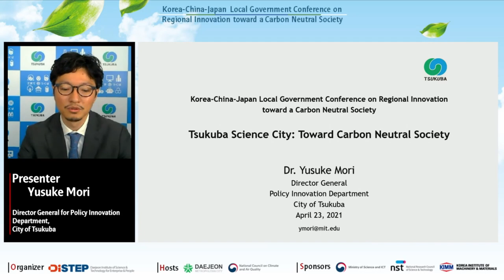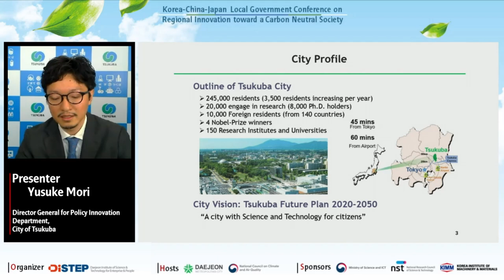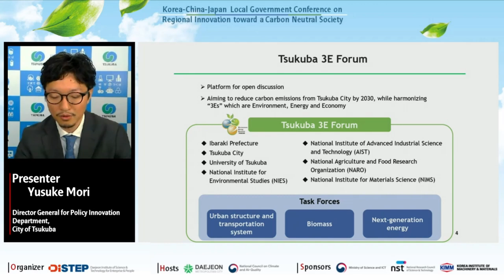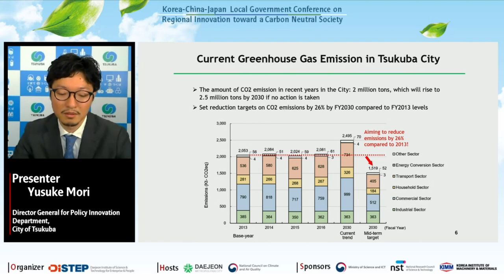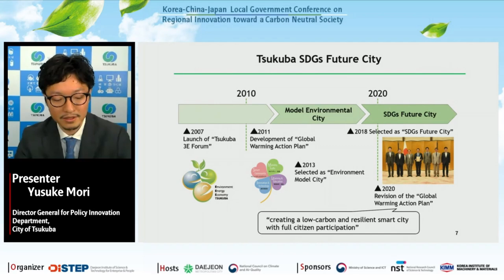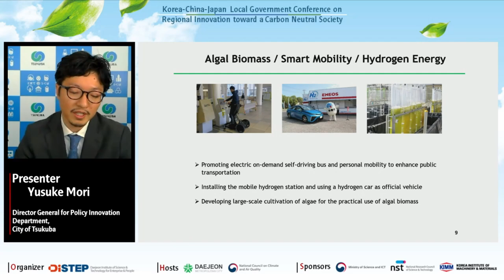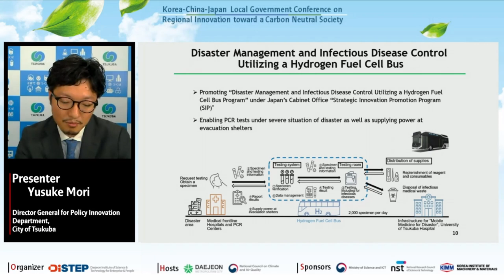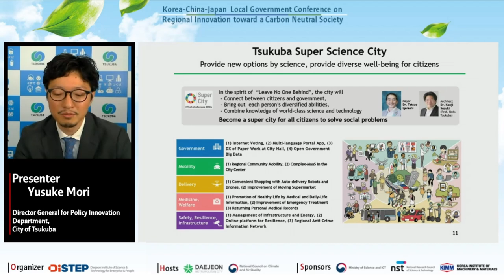Tsukuba Science City: Toward Carbon Neutral Society(Yusuke Mori)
[한중일 탄소중립 컨퍼런스 세션2] "탄소중립 도시를 향한 츠쿠바시 전략계획"
유수케 모리 국장(츠쿠바시 정책혁신국)의 발표자료 영상입니다.